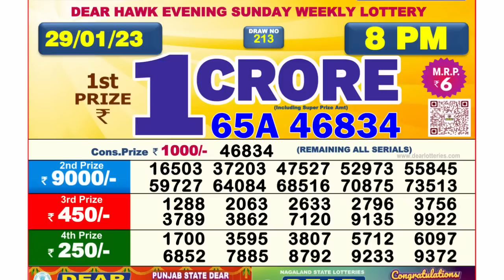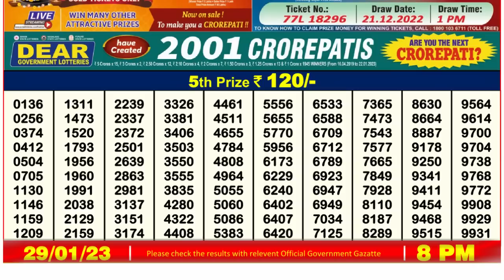Nagaland Lottery Sambad Live 8pm 29.01.23